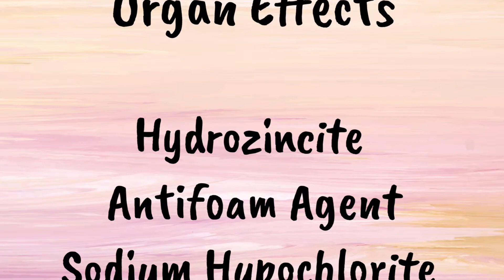Weekly Wellness Pulse: Dishwasher Powder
Dishwashers are amazing gadgets, but what are you putting in yours?